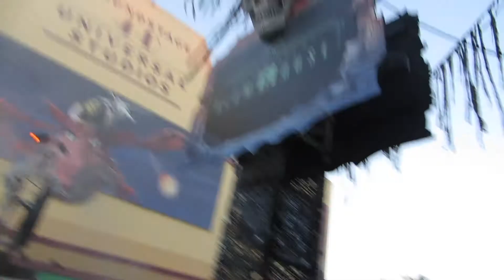The final night of HHN2017 | Super Busy and the AHS house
The final night of HHN 2017 | Super Busy and American Horror Stories

Tonight was the last night of halloween horror nights 2017, we managed to do the AHS house which was our main goal and also did Blumhouse.

We didnt get as much done as we hoped because it was so crazy busy.